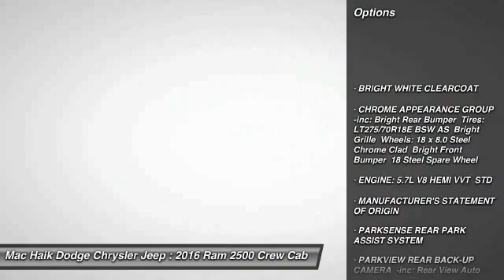2016 Ram 2500 Austin GG119798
2016 Ram 2500 Tradesman

Pick up this Bright White Clearcoat 2016 Ram 2500, available today at Mac Haik Dodge Chrysler Jeep. Featuring Automatic transmission, it has 11 miles. This could be the one you've been searching for.